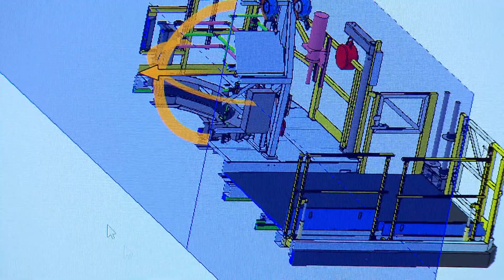CareerExplore NW - Industrial Mechanical Engineer - Coffman Engineers